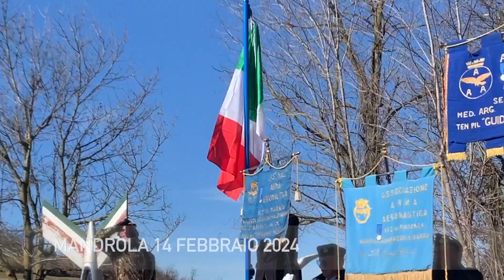TRAGEDIA AEREA DI MANDROLA. LA CERIMONIA DI INAUGURAZIONE DEL MONUMENTO DI NEMO RUSSO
Le immagini della cerimonia di inaugurazione del monumento di Nemo Salvatore Russo dedicato ai piloti vittime dell'incidente aereo del 1973. Mandrola di Rivergaro 14 febbraio 2024